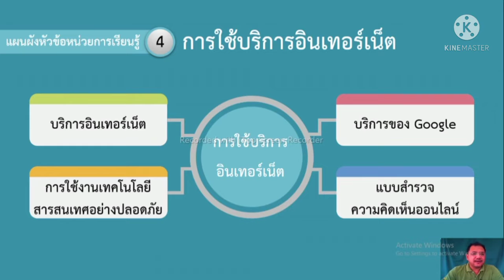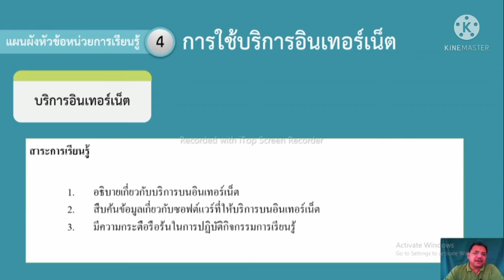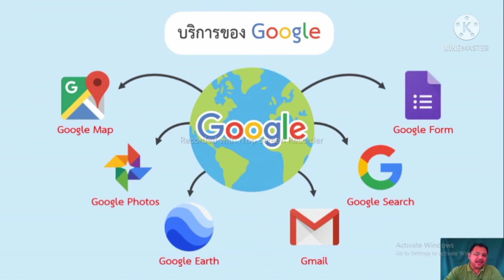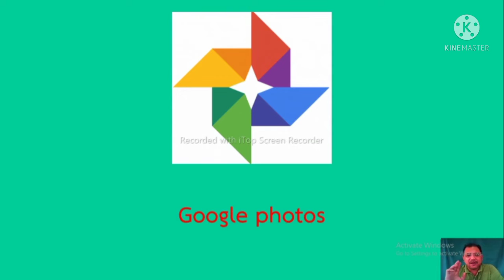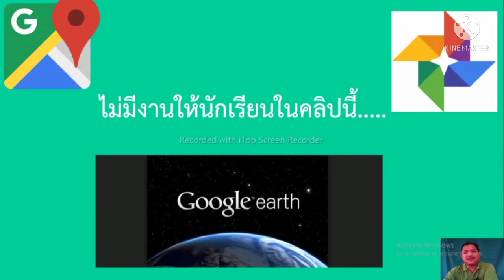วิชาเทคโนโลยี (วิทยาการคำนวณ) ชั้น ป.5 เรื่อง บริการอินเทอร์เน็ต ( 30 พ.ย. 2564 )